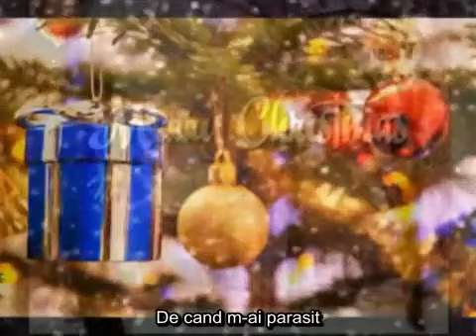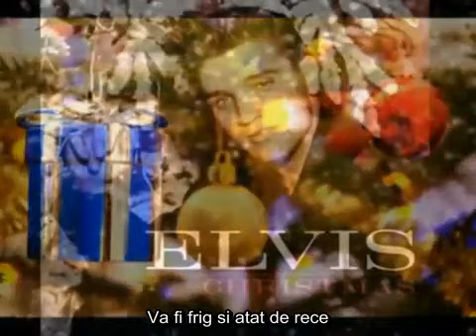Elvis Presley Lonely This Christmas Tradus in Romana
Tradus dupa sonor